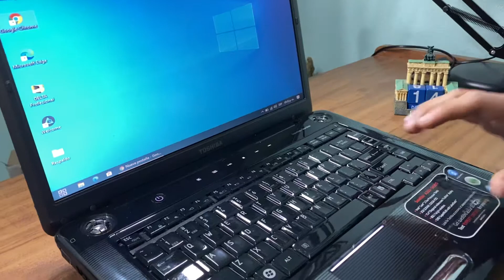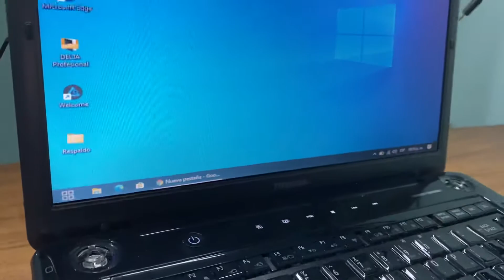💻LAPTOP CON WINDOWS VISTA ACTUALIZADA CON UN SSD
🎯Les presento una laptop Toshiba con más de 15 años de antigüedad a la que le dimos una nueva vida con un SSD.

😎Con la Unidad de Estado Sólido fue posible optimizar y actualizar a un sistema reciente (tenía Windows Vista)

👇¿Te interesa darle una nueva vida a tu compu? Escríbeme y agenda tu cita para un diagnóstico gratuito a tu domicilio.🏡